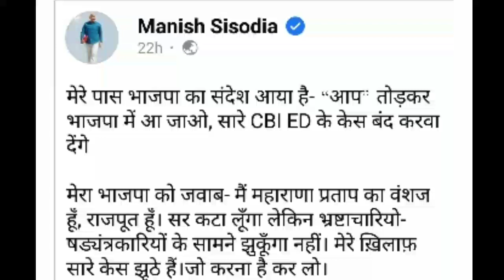Manish Sisodia Rajput बाद Arvind Kejriwal बोले हमारे पास चंद्रवंशी क्षत्रिय कृष्ण जी यदुवंशी राजपूत